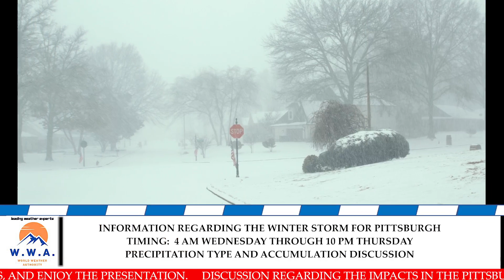PITTSBURGH WINTER STORM IMPACTS (FOR MY FAMILY, FRIENDS, AND COLLEGUES) ... 3 TO 5 INCHESOF SNOW!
Stay up-to-date with the latest forecast with meteorologist Zachary Clark and Justin Huffman

In this video, I discuss the upcoming winter storm set to impact the Pittsburgh area.  I discuss timing as well as snowfall totals.

Refer to your local NWS office to get the most reliable and up-to-date weather information regarding weather events.

Best regards,

-The W.W.A. Team